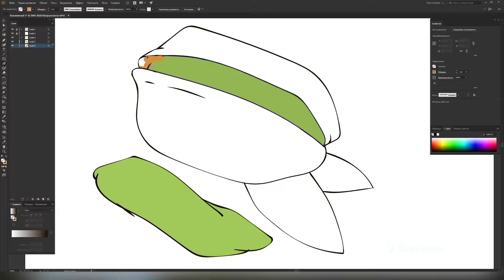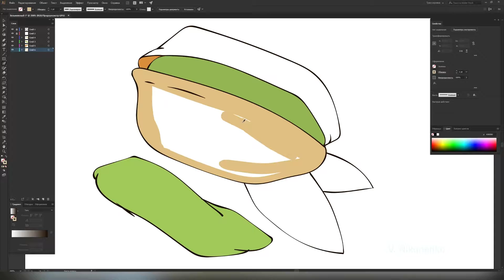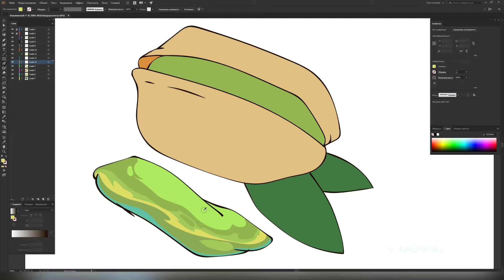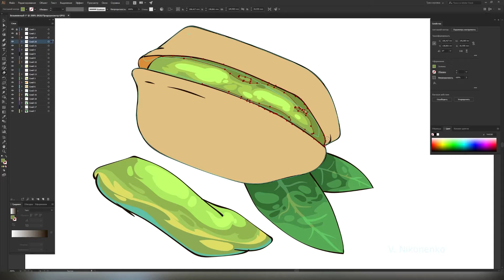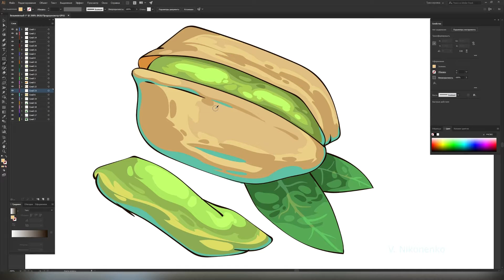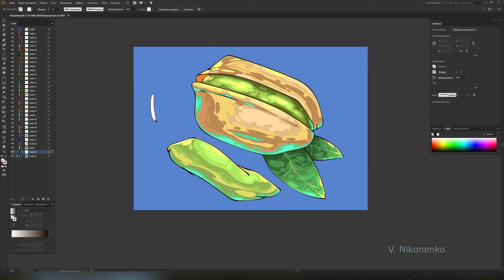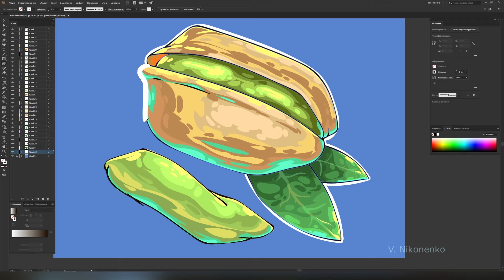Рисуем фисташки. Иллюстрация в векторе. Speedpaint. | Digital art.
Рисуем фисташки. Векторная живописная иллюстрация.
Program: Adobe Illustrator
Time: 1 час
Wacom